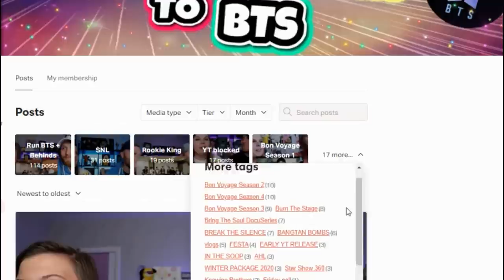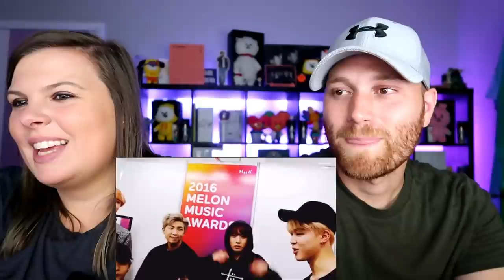namjoon being adorable on vlive couples reaction!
For reactions every Monday, Wednesday and Friday at 9pm EST.

[Like this video] to inspire us to keep going and to help us reach other army family members.

Twitter Murisan Vlogs

Run + BEhind to 111  BTS RUN Episodes. Burn the Stage, Bring the Soul Docu, Break The Silence, YT blocked, SNL live performances, Bon Voyage Season 1-4, Winter Package, Rookie King Season, American Hustle Life, Running Man ep. 300, Bangtan Bombs 1-100, Knowing Bros, Festa 2014, festa 2015, festa 2016, FESTA 2017,Festa 2018,   in the SOOP

Our second channel ( new changes are able to happen and we think your gonna love it) sORRY IT GOT DELETED